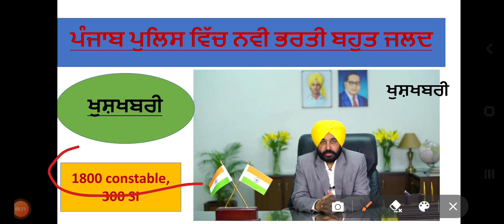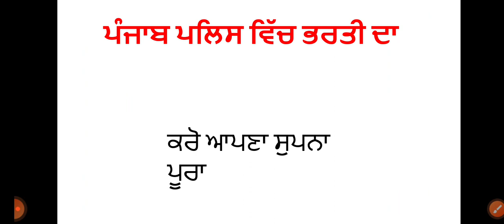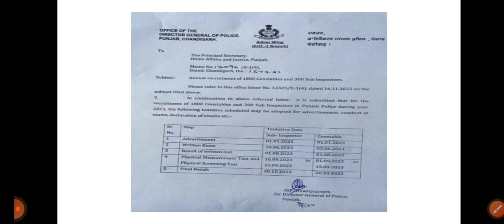Punjab Police Latest update। upcoming bharti । by Gurvinder Sir। punjab police and other jobs।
By Gurvinder Sir